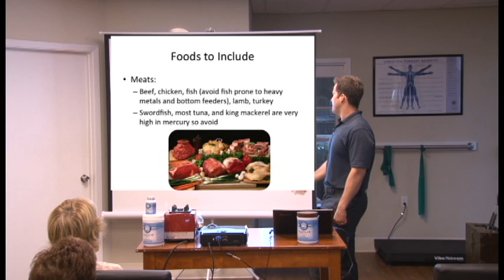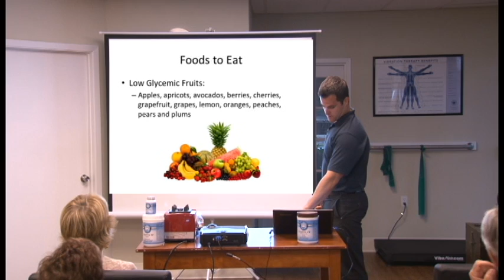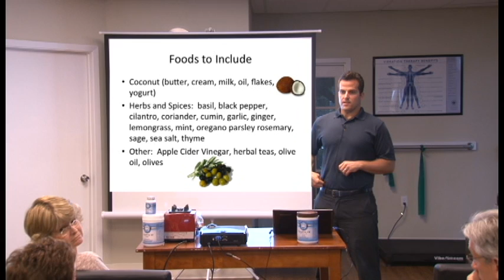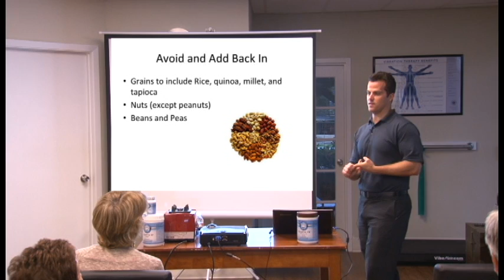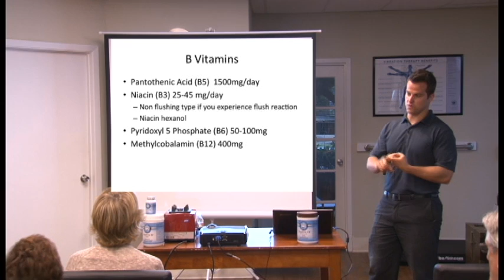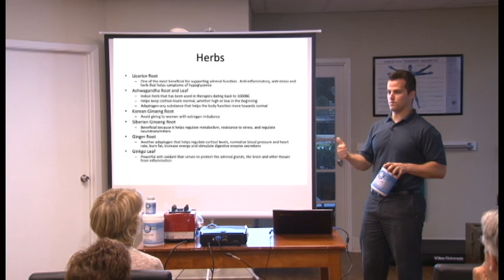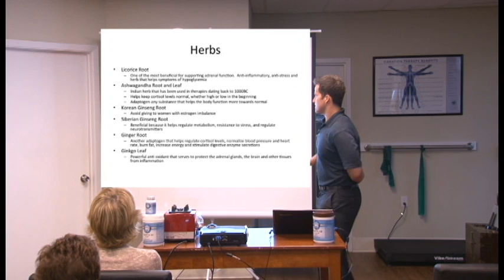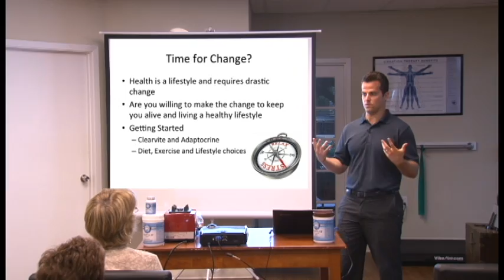Blood Sugar & Adrenal Fatigue Workshop Lecture Part 2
Whole Health Partners, a North Dallas chiropractic care and wellness clinic, hosted a community education event on Tuesday (May 28th) which focused on Blood Sugar & Adrenal Management. Led by Dr. Matt Rayner, the participants learned that Adrenal glands are a type of endocrine gland that are triangular in shape and located on top of the kidneys. They release cortisol, a hormone responsible for several stress-related changes in the body, and adrenal fatigue can result in high blood pressure, weight gain, low blood sugar, anxiety and allergies among many other things. Attendees also received free smoothie samples, along with some recipes that may optimize their adrenal function.

The Whole Health Partners Team hosts community events every month which are focused on patient education, a matter which is central to the care provided by the clinic. Since 1996 Whole Health Partners has been providing a patient centered, holistic approach to chiropractic wellness and whole health care under the direction of internationally acclaimed chiropractor and chief diagnostician Dr. Francis X. Murphy.